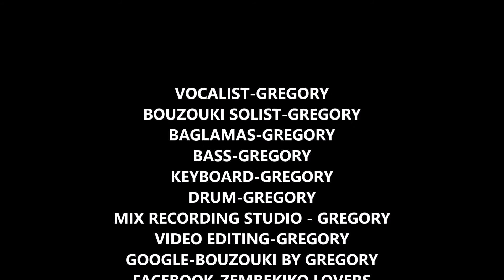BOUZOUKI BY GREGORY-ADIA I ZOI MOU-ZEMBEKIKO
TITLE-ADIA I ZOI MOU-ZEMBEKIKO-MUSIC AND LYRICS BY GREGORY